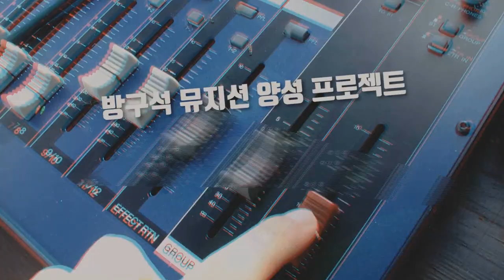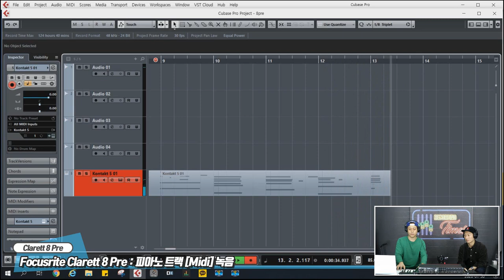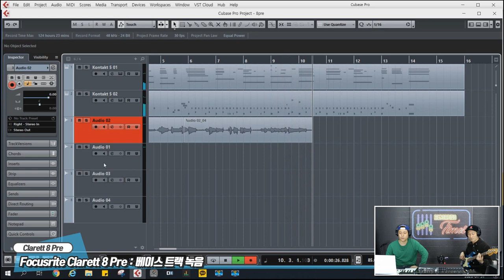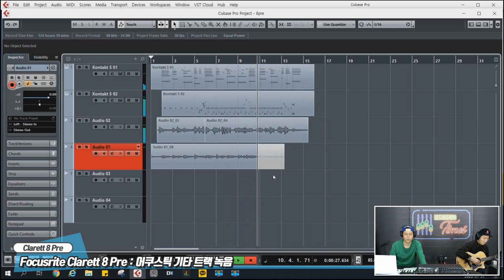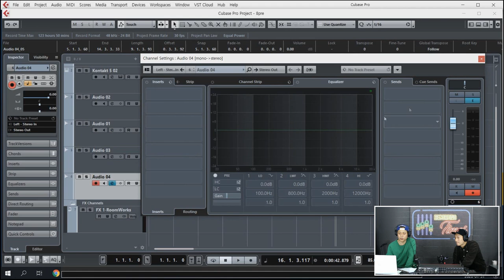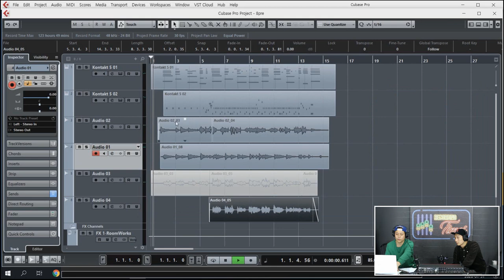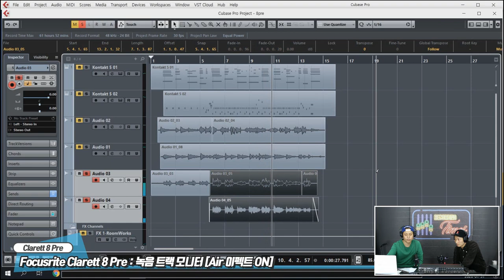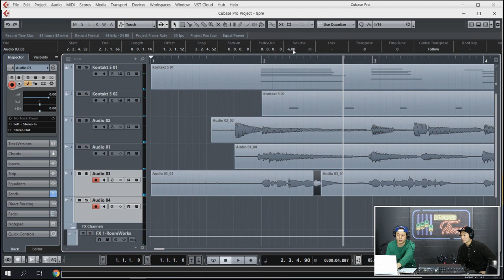RecordingTimes 131회 Focusrite 오디오인터페이스 Clarett 8 Pre 2편